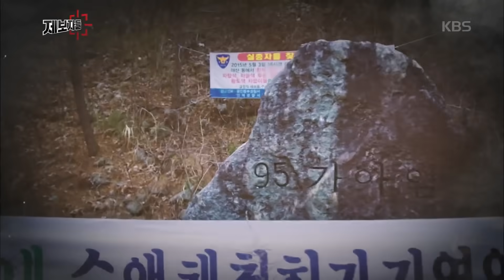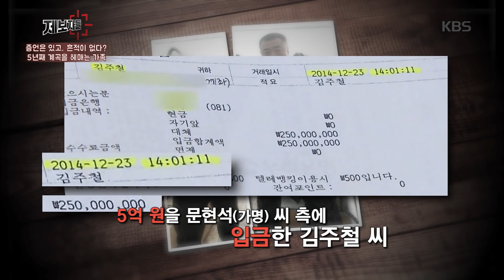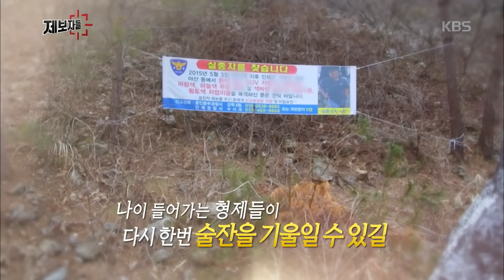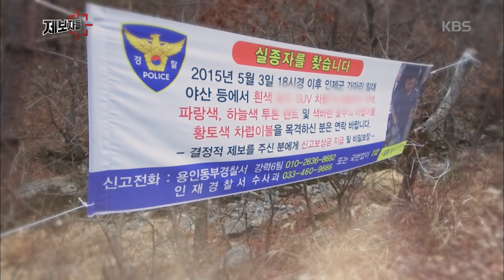여행을 떠난다며 감쪽같이 사라진 김주철 씨의 행적! 5년째 계곡을 헤맨다는 가족들 [제보자들] 20200805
여행을 떠난다며 감쪽같이 사라진 김주철 씨의 행적! 5년째 계곡을 헤맨다는 가족들